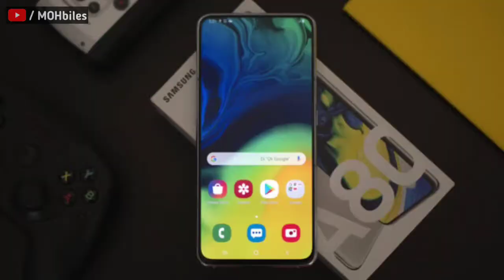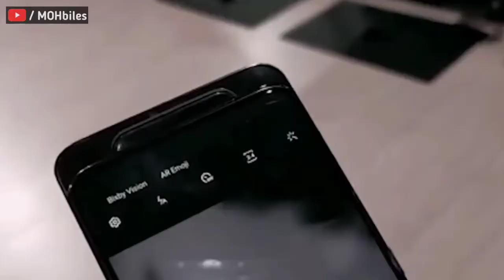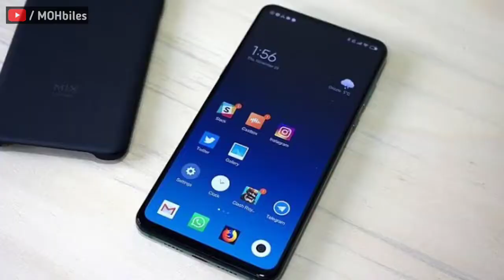5 Best Smartphones On Flipkart Big Savings Day Sale 🔥|| Flipkart Sale Mobile Price Discount ⚡⚡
5 Best Smartphones On Flipkart Big Savings Day Sale 🔥|| Flipkart Sale Mobile Price Discount ⚡⚡

हेलो दोस्तों, स्वागत है आपका हमारे यूट्यूब चैनल में। तो आज हम बात करेंगे " 5 Best Smartphones On Flipkart Big Savings Day Sale 🔥|| Flipkart Sale Mobile Price Discount ⚡⚡" के बारे में। तो आप लोगों से बस इतना कहना है कि वीडियो को लास्ट तक देखें, टांके आपको वीडियो के बारे में पूरा जानकारी मिल सके। और क्योंकि हमारा नया चैनल है इसलिए अगर वीडियो में कुछ गलती हो जाती है तो मुझे कॉमेंट्स में जरूर बताएं। मैं पूरी कोशिश करूंगा उस गलती को दोबारा ना दोहराने की। धन्यवाद दोस्तों !! मुझे सिर्फ आप लोगों का सपोर्ट चाहिए।

1. Flipkart Big Savings Day Sale
2. flipkart sale mobile price cut
3. best deals on flipkart sale
4. mobiles on offer
5. big discount on mobiles